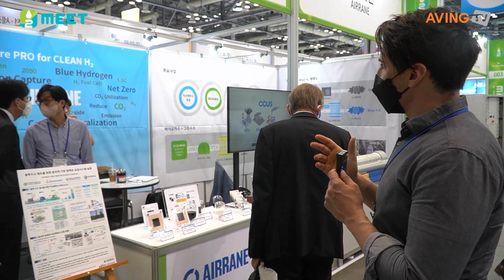에어레인, H2 MEET 2022서 기체분리막 활용한 탄소포집 기술 알려... "이산화탄소의 공기 중 배출 방지!"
㈜에어레인(대표 하성용)은 지난 8월 31일(수)부터 9월 3일(토)까지 나흘간 고양 킨텍스에서 개최된 H2 MEET 2022에 참가했다.

에어레인은 기체분리막 전문 기업으로서, 2001년 창립 이래 중공사막의 생산과 이를 이용한 분리막 모듈 제조, 분리 시스템 설계, 생산, 기술 서비스 등을 제공해왔다. 자체 개발한 기체 분리막 제품을 통해 이산화탄소, 메탄, 질소, 산소, 수소, 헬륨 등의 가스를 고순도로 분리하는 기술을 선보이고 있다.

더불어 현재 세계가 직면한 기후위기 및 에너지 전환을 통한 탄소 중립 목표 달성을 위해 혁신적인 솔루션 개발을 추진하고 있으며, 화학, 제철, IT, 기계, 에너지, 환경 및 운송 등 다양한 산업군에 솔루션을 제공하고 있다는 것이 회사 측 설명이다.

이번 전시에서 에어레인은 자사 탄소포집(CCUS) 기술을 소개했다. 이는 발전소, 제철소, 시멘트, 석유화학 플랜트 등에서 배출되는 이산화탄소를 포집, 저장, 활용하는 기술로, 이산화탄소가 공기 중으로 배출되는 것을 방지한다. 지난 2020년 12월 정부가 밝힌 ‘2050 탄소중립 추진전략’의 10대 핵심기술에 이와 같은 CCUS가 포함된 바 있으며, 이에 따라 CCUS를 통한 기업의 온실가스 감축이 가속화될 전망이다.

에어레인의 CCUS 기술은 자체 연구개발을 통해 완성된 기체분리막 기술을 통해 구현됐다. 기체분리막은 여러 종류의 기체혼합물이 통과할 수 있는 미세한 중공사 형태를 갖추고 있으며, 혼합기체가 중공사를 통과할 때 중공사 내부의 분리막에선 흡수-확산 메커니즘에 따른 선택적 투과 현상으로 기체가 분리된다.

H2 MEET 2022에 참가한 에어레인 부스 모습 | 촬영 - 에이빙뉴스
이로써 음식물쓰레기 등에서 배출되는 바이오가스의 순도를 높여 메탄을 고질화하고, 여기서 수소를 생산하거나 연료전지 발전에 활용하는 것이 해당 기술의 취지다. 더불어 이러한 원리를 통해 포집한 이산화탄소를 고순도화한 후, 액화해 신선식품 유통업체, 홈쇼핑업체, 조선업체 등에 공급하는 사업을 추진 중이라고 에어레인 측은 밝혔다.

에어레인 관계자는 “바이오가스는 차세대 에너지원으로 계속 성장하고 있다”라며, “자사의 바이오가스 고질화 멤브레인은 바이오가스 업그레이드 기술 중 빠르게 성장하는 분리기술이다.”라고 부연했다.

한편, H2 MEET(Mobility+Energy+Environment+Technology)는 올해로 3회 차를 맞이한 국내 최대 규모의 수소산업 전문 전시회로, 기존 수소모빌리티+쇼에서 명칭을 변경했다. H2 MEET 조직위원회(한국산업연합포럼, 한국자동차산업협회, 수소융합얼라이언스, 수소에너지네트워크, 한국수소산업협회)가 주최하고, KOTRA, KINTEX, H2 MEET 조직위원회가 주관하며, 산업통상자원부, 환경부, 국토교통부가 후원했다. 전시품목은 다음과 같다. △수소 생산-수전해, 탄소포집, 신재생에너지(풍력, 원자력) 등 △수소 저장·운송-수소충전소, 수소탱크, 액화·기체, 파이프라인, 운송(해상, 육상), 안전 등 △수소 활용-모빌리티, 연료전지, 철강, 화학 등 관련산업 등